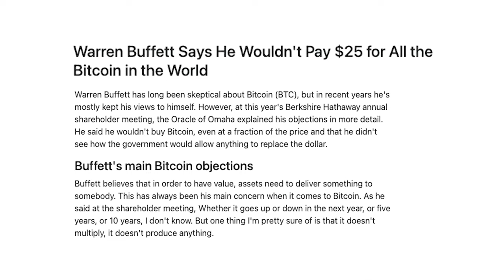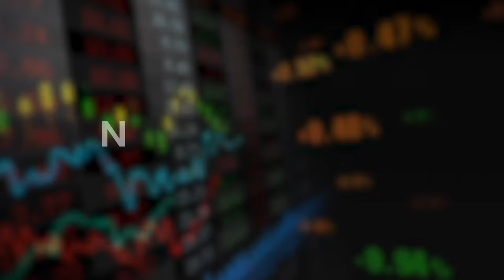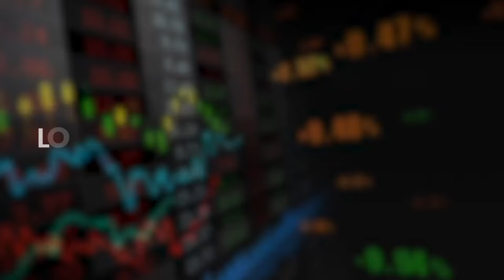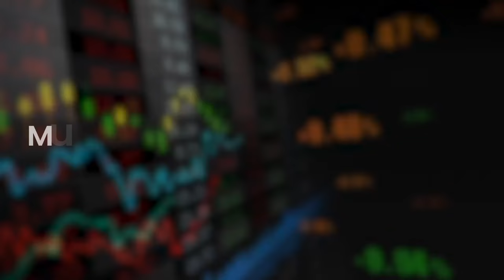3 Lessons You Can Learn From Rakesh Jhunjhunwala | Vlog of Note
This week on Vlog of Note, we’re talking about the 3 lessons you can learn from Rakesh Jhunjhunwala.
Time Stamps:
00:17 - Introduction
00:47 - All About Rakesh Jhunjhunwala
01:31 - You Don’t Have to Go to Every Party in Town
02:31 - Prepare for Losses
03:50 - You Do Not Succeed Without Obsession